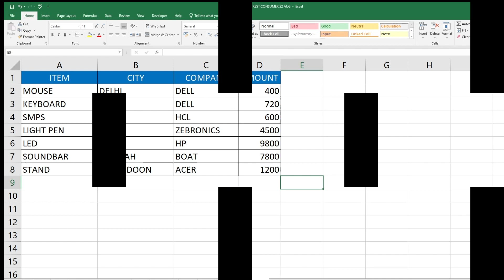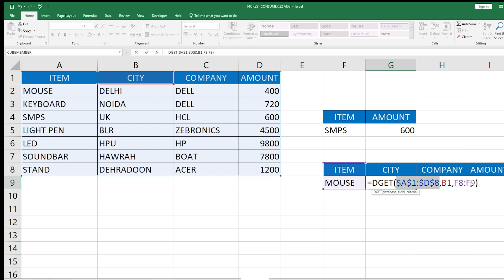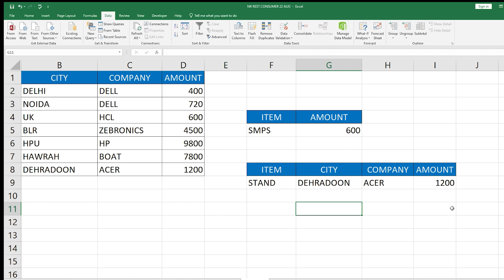How to Use DGET Function in Ms EXCEL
Excel DGET Function is one of Excel's "forgotten" database functions that can do a Left lookup (unlike VLOOKUP) and ALSO easily look for multiple criteria.
How to Use DGET Function in Ms EXCEL | Excel

Welcome to  E-TECH COMPUTER EDUCATION & This is my first Channel for Technology & Educational Based Platforms.

We Always Provide Useful & Helpful Content On The E-TECH COMPUTER EDUCATION YouTube Channel, Here MS Excel Tips And Tricks, And Tips And Tricks For MS Word, And Internet Tips And Tricks, Along With The Computer Related Useful Information In Simple Hindi  Language. It Is Our Effort To Get This Information Useful For All Types MS Word Users, Computer Users And Internet Users and more.
Please Make Totally FREE to SUBSCRIBE our Channel to make your world little bit Enjoy our Latest Updates more Curious and Joyful Keep support for us, Thank you so much all family ❤👪.

Thanks❤ so much guy's 🙏🏻🙏🏻
E-TECH COMPUTER EDUCATION  TEAM